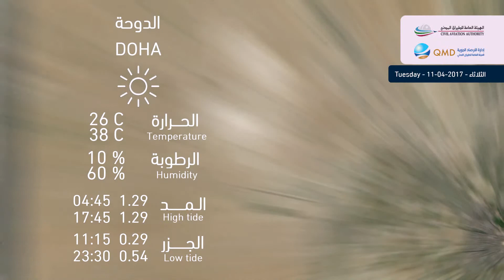طقس الثلاثاء Weather Forecast For Tuesday 11/4/2017